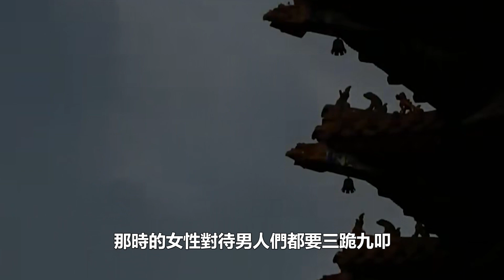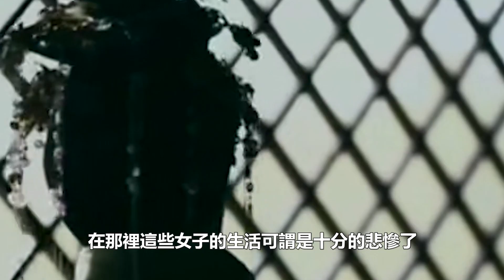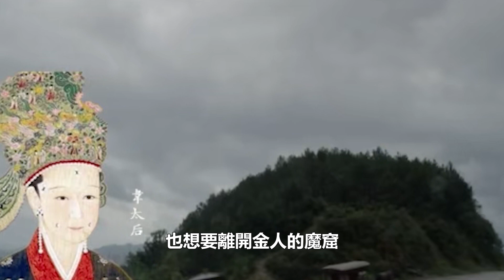最悲慘太后，遭士兵侮辱還被迫生下敵人孩子，究竟是怎麼回事？【歷史的真相】